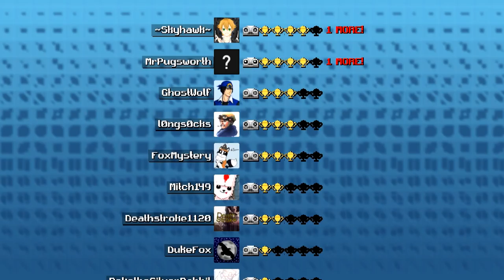[5] 16 Player Fan Round RUMBLE!!! (Let's Play Bombernauts Multiplayer)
Let's Play Bombernauts Multiplayer! Join Ghost and friends in a crazy, explody, power-up filled free for all! What crazy combos will they discover? Will they end up in orbit? Tune in for fast-paced Bombernauts gameplay!